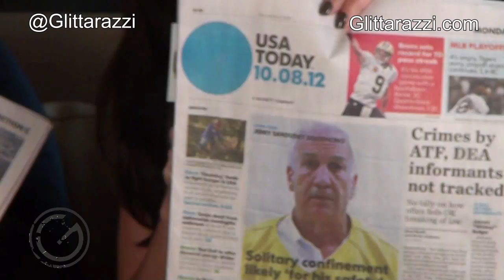Glittarazzi Reviews USA Today's New Design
[Left to right] Glittarazzi's Greg, Ali & Kelly Ann review USA Today's new design. They like it, but are very confused, ya'll.